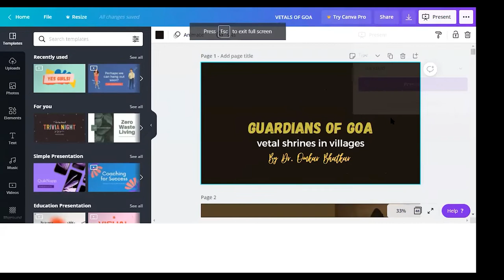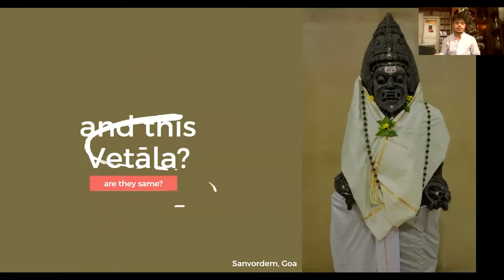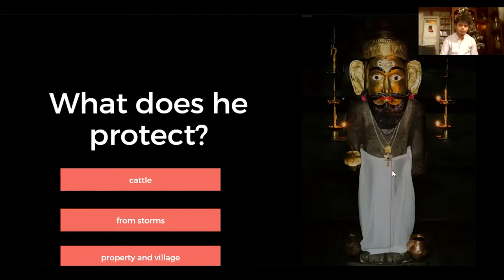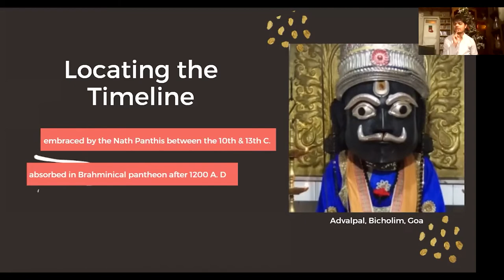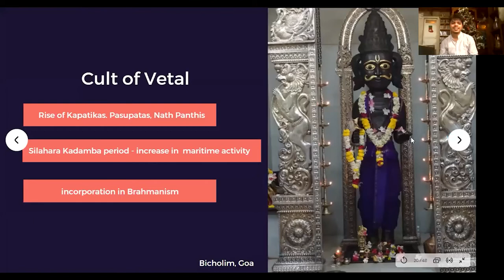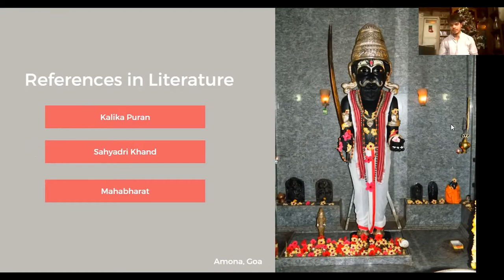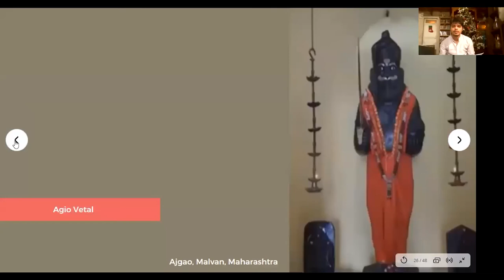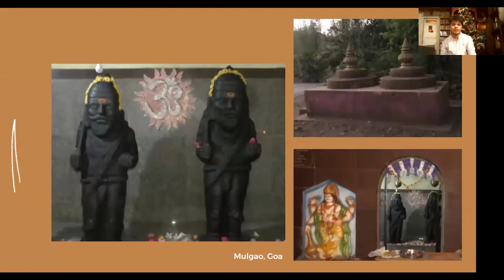Online Talk 68: GuardiansOfGoa - Village Shrines Of Vetal by Dr Omkar Bhatkar | Khaki Lab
GuardiansOfGoa - Village Shrines Of Vetal by Dr Omkar Bhatkar

Conducted on 23 December 2020

The deity of Vetal was most likely worshipped by the Austric Gauda tribe, Goa’s earliest settlers, and later embraced by the Nath Panthis between the 10th and 13th centuries CE. Eventually, the deity was absorbed into the larger Hindu pantheon. Goa is the home of Vetal shrines in India - it is only in Goa and Sindhudurg that one can find independent temples and places of worship of Vetal. Almost all the idols of Vetal are naked - some of them are out in the open guarding the forest, and some are in temples. At our Online Talk GuardiansOfGoa, sociologist Dr Omkar Bhatkal speaks on Goa’s Vetal cult, one that has survived centuries and even the iconoclasm during Portuguese rule.

About the speaker:
Dr Omkar Bhatkar is a sociologist with a doctoral thesis dealing in Proxemics and Social Ecology. His academic interests include Cultural Studies, Phenomenology, Film Theory, Aesthetics and Visual Communication, Gender Studies, Existentialism and Inter-religious Studies. He has contributed research papers for several national and international journals as well as chapters to books. He is a visiting professor at St. Andrew’s College and Pravin Gandhi College of Law, and is the Co-Founder and Head of St. Andrew’s Centre for Philosophy and Performing Arts, whose aim is to bridge art and academics.